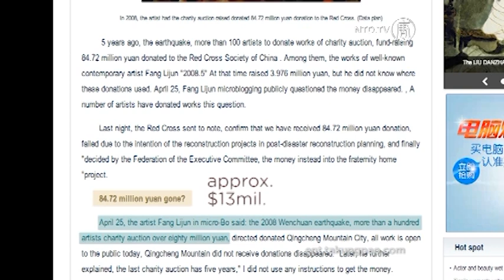Chinesisches Rotes Kreuz soll Transparenz zeigen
Das Chinesische Rote Kreuz lässt viele rot sehen. Mit dem international bekannten Roten Kreuz hat das Chinesische Rote Kreuz jedoch nichts zu tun. Es untersteht direkt Chinas Regierung. Und darum fragen sich viele, wo das gespendete Geld hinfließt.

Das Chinesische Rote Kreuz hat das Vertrauen der Bevölkerung verspielt. Beim jüngste Erdbeben in Sichuan steht erneut Korruption im Zentrum. Besonders über die mangelnde Transparenz, wie die Spendengelder verwendet werden, runzeln viele die Stirn.

So berichtete die Southern Metropolis Daily von einer Künstlergruppe. Über 80 Millionen Yuan hatte diese beim letzten Sichuan-Beben 2008 an das Chinesische Rote Kreuz gespendet. Bei einer Kunstwerk-Auktion war das Geld gesammelt worden. Nun wollen sie wissen was mit dem Geld geschehen ist.

Ein Mitglied des Chinesischen Roten Kreuzes erklärte gegenüber NTD, man suche Antworten und werde eine Erklärung abgeben.

Nachdem 2011 ein Skandal bezüglich des Finanzmanagements des Chinesischen Roten Kreuzes aufgedeckt worden war, stand es mit dem Guo Meimei Skandal wieder im Rampenlicht. Guo, eine 20-jährige Mikrobloggerin, gab sich als Geschäftsführerin des Roten Kreuzes aus und postete Bilder, die sie in luxuriösen Autos und Kleidern zeigte. Daraufhin spekulierten viele, sie veruntreue Spendengelder, um ihren zügellosen Lebensstil zu finanzieren. Und das führte zu einem massiven Rückgang der Blutspenden und Mangel an Blutkonserven.

Das Chinesische Rote Kreuz war zur Untersuchung gezwungen und gab eine Stellungnahme heraus: Guo sei kein Mitglied ihrer Organisation. Letzte Woche, am 26. April, dementierte das Chinesische Rote Kreuz Behauptungen, es würde eine Neuuntersuchung des Skandals planen.

In Hongkong wird im Gesetzgebenden Rat heftig heftig über eine 10-Millionen-Euro-Spende gestritten, die Hongkongs Regierungschef Chun-Ying Leung initiiert hat. Die Abgeordneten betonten, natürlich wolle man den Erdbebenopfern helfen, geichzeitig sei man aber darüber besorgt, wo das Geld hinfließe.